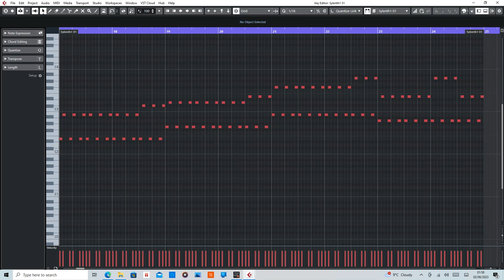Home (Chakra) [Above & Beyond Remix] MIDI Rearranged by De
MIDI section of Home by Chakra remixed by Above and Beyond.

Equipment used:
Cubase Artist10
Sylenth1